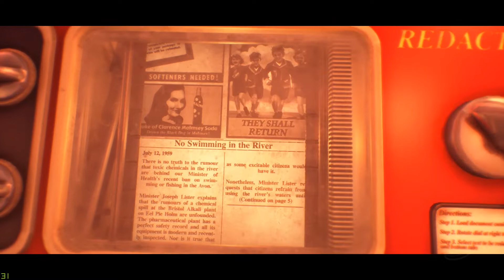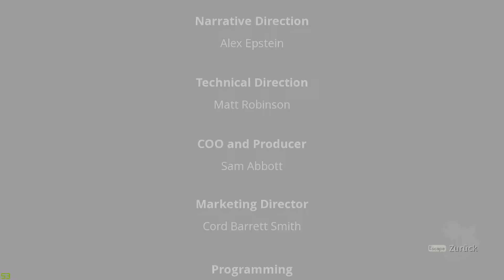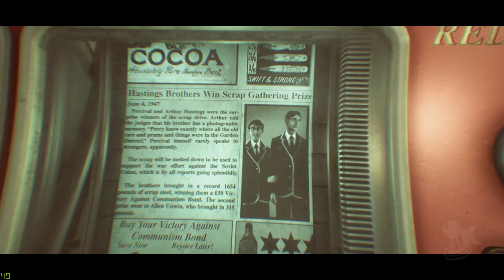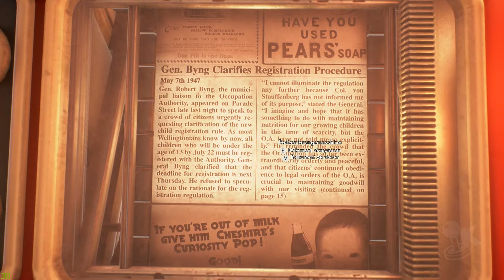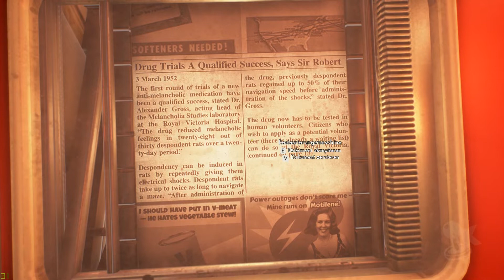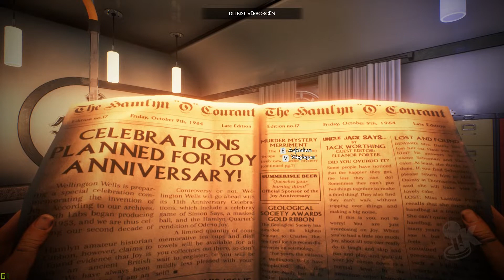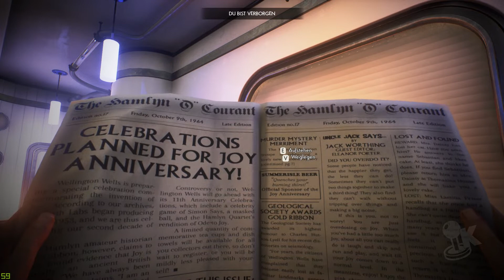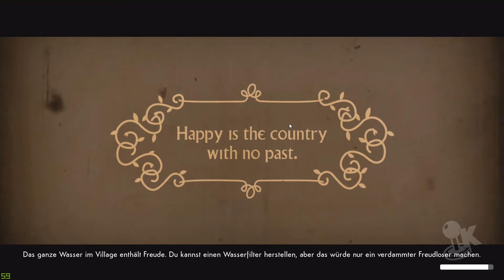We Happy Few 🙈🙉🙊 [001]: Friede, FREUDE, Eierkuchen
Herzlich Willkommen in der Dystopie! Was passiert wenn Bioshock auf Fallout trifft sieht man hier. Alle sind auf FREUDE, alle unter 13 Jährigen werden als Geiseln nach Deutschland gebracht. Was ist in dieser Realität blos los? Und wir mitten Drinnen – dann stürzen wir uns mal ins Abenteuer! Wer ist dabei?